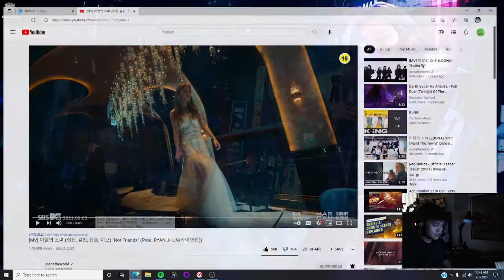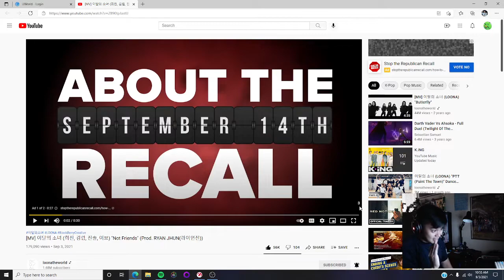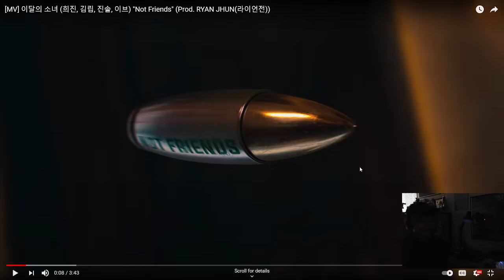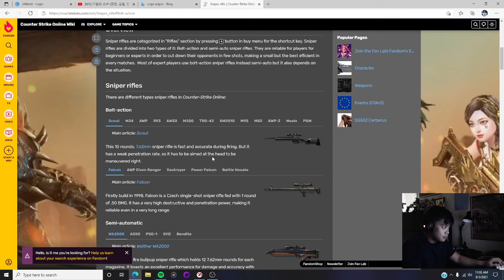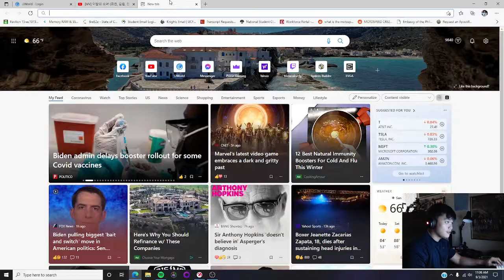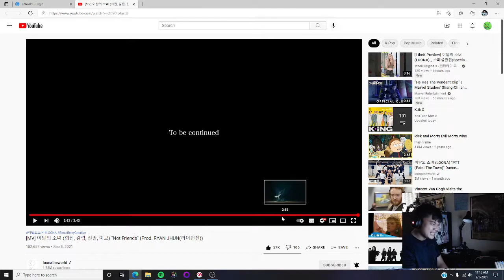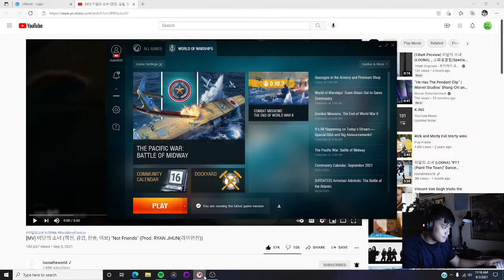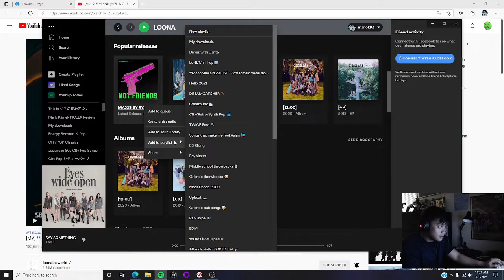My MV Reaction to LOONA (HeeJin, Kim Lip, JinSoul, Yves) "Not Friends" (Prod. RYAN JHUN(라이언전))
“Not Friends” is a collaborative single between LOONA and producer Ryan S. Jhun. It is the second installment to his music project "Maxis by Ryan Jhun" (also known as KEEP MUSIC ALIVE).

Source: LOOΠΔ Wiki